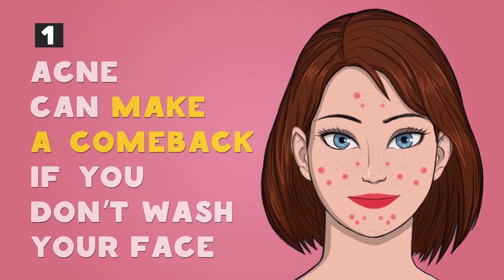If You Do THIS Every Night, Your Face Will Look Younger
Why You Should Remove Your Makeup Before Bed. How many times have you felt too lazy to wash off your makeup at night? If you avoid this nighttime ritual, you should know that leaving your makeup on overnight brings more harm than you can imagine! Here is a list of the 8 most important reasons why you should always wash off your makeup. Watch till the end to learn why this simple rule is so important in the fight against the most annoying problem, acne. You’ll be surprised how easily and quickly it works!

TIMESTAMPS:
Delaying the aging process 0:38
Nourishing your face 1:03
Fighting allergies 1:31
Avoiding skin pigmentation 1:55
Keeping your lips hydrated 2:23
Preventing bags under your eyes 2:44
Preventing your eyelashes from falling out 3:05
Preventing acne 3:35

SUMMARY:
- Scientists have proven that your skin regenerates itself every night. If it’s not clean, it will age more quickly.
- Skin cells regenerate faster at night, and you can help your skin with this process. Remove makeup, and then apply a moisturizer with antioxidants.
- Your skin may be prone to allergic reactions, even if you’ve never noticed any visible symptoms. Sleeping in your makeup can cause eczema and other serious health problems.
- Have you ever noticed those dark spots on the face that some women can’t cover up even with the best base available? They can be the consequences of chronic allergic reactions if you don’t clean your skin properly.
- If you think that there is no lipstick left on your lips by the time you go to bed, you’re wrong. Even if you don’t see it, lip gloss and lipstick continue to dehydrate the delicate skin and eventually lead to dry and chapped lips.
- If you often leave your makeup on, the skin under your eyes will soon become darker. In other words, dark puffy circles and bags under the eyes are on their way.
- Never leave your mascara on when you go to bed. It dries overnight and causes your lashes to fall out. Your eyelids become irritated and swollen.
- If you think this problem occurs only in teenagers, you couldn’t be more wrong. In fact, acne can make a comeback if you don’t wash your face. Clogged pores usually lead to pimples and inflammation.